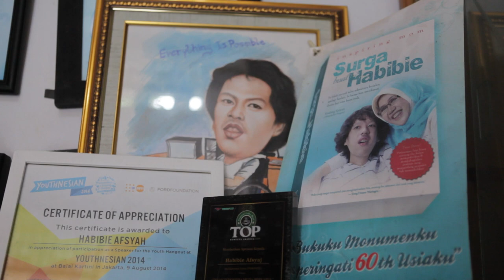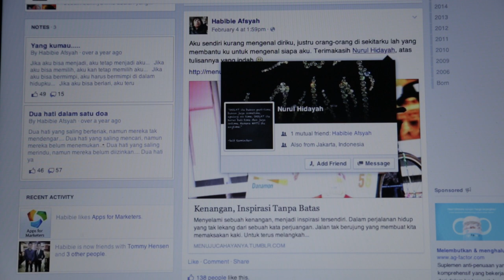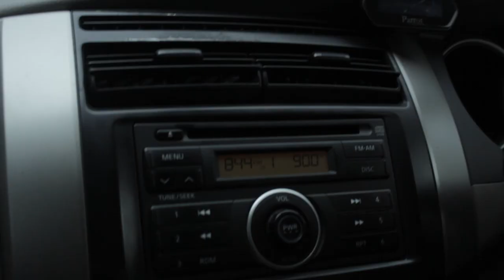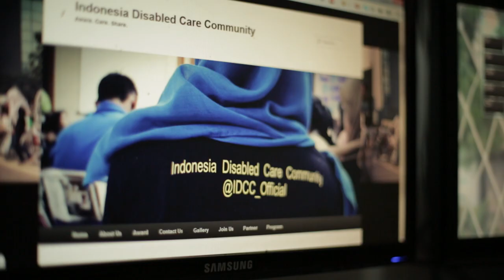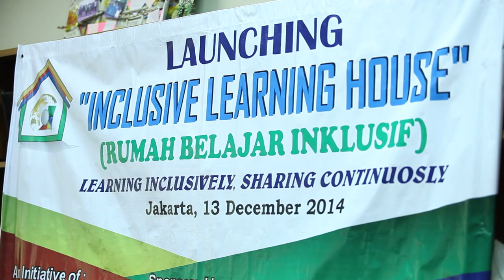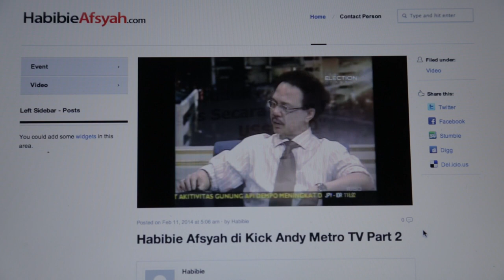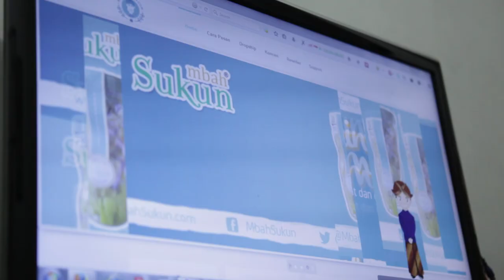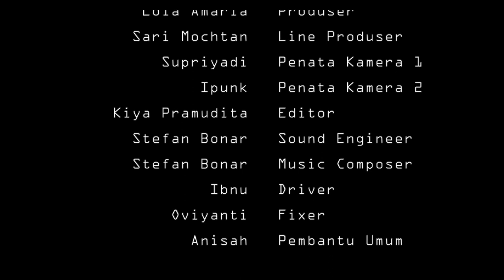Jagoan Online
Producer : Lola Amaria
Director : Ani Ema  Susanti
Line Producer : Sari Mochtan
D.O.P : Supriyadi
             Ipunk
Editor : Kiya Pramudita
Sound Mixing and Music Composer : Stefan Bonar